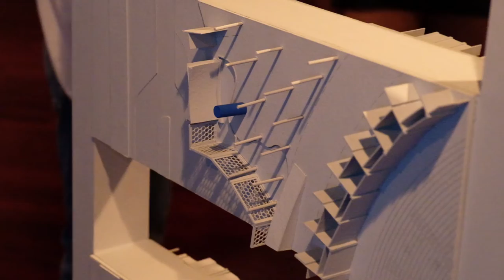"La Villeneuve". Inauguración de la exposición en la sala TAC del Trasnocho Cultural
Este domingo 26 de junio en el marco del mes de “Francia en escena” fraternidad y cultura junto a un público entusiasta y numeroso inauguramos la exposición La Ville Neuve, en los espacios de la Sala TAC en el Trasnocho Cultural, un viaje en el tiempo y en el espacio hacia la época de oro de la arquitectura moderna en Francia, replicada en Caracas entre los años 1900 y 1975.

Con curaduría de Hannia Gómez, museografía de Elías González y María Paula Pulido, y la colaboración de los profesores Paulina Villanueva y Antoine Grumbach, esta iniciativa se lleva a cabo gracias a Docomomo  Venezuela y la Embajada de Francia, con apoyo de la Facultad de Arquitectura y Urbanismo de la Universidad Central de Venezuela.

La muestra reúne obras, fotografías, textos, documentos y maquetas que ilustran los proyectos de arquitectos, urbanistas, diseñadores y artistas franceses que formaron parte de la construcción de la Caracas moderna. El proyecto incorpora también un programa formativo, mediante conferencias y foros con reconocidos estudiosos de la arquitectura y el urbanismo.

Esta exposición estará abierta al público de martes a domingo de 2:00 pm a 6:00 pm hasta el 25 de septiembre. Entrada libre.